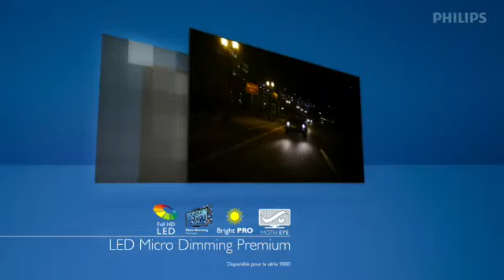Philips Explications Techniques des différents Retro-Eclairages des écrans LCD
Philips Explications Techniques des différents Retro-Eclairages des écrans LCD : CCFL, LED, Full LED, Local Dimming ...